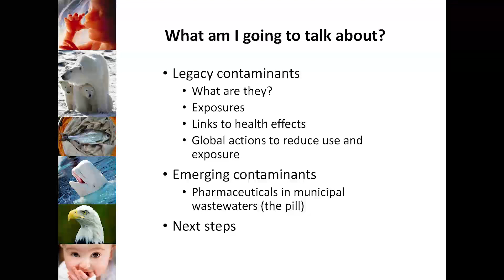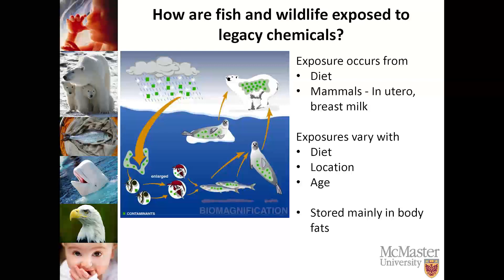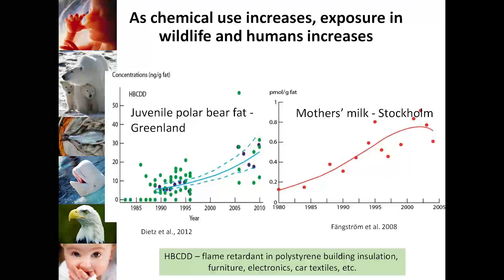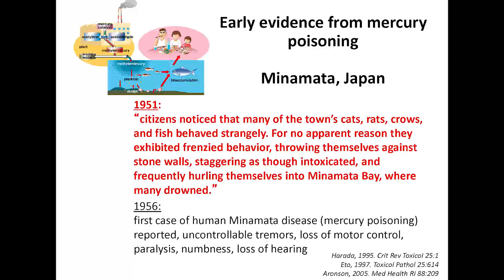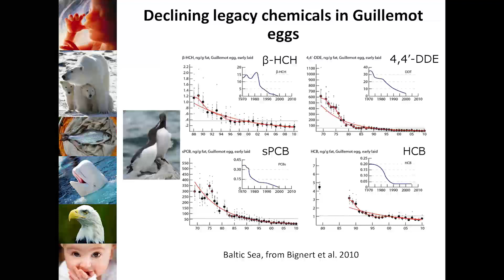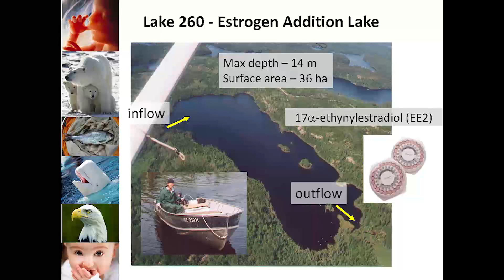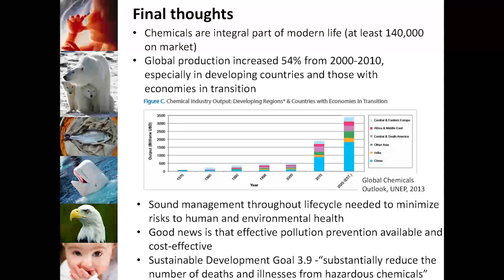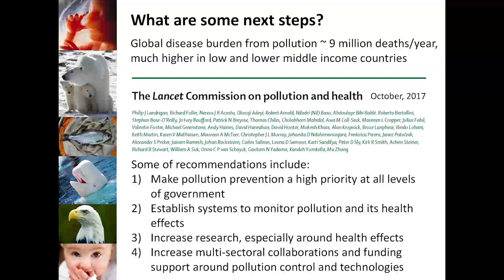Another Drop Lecture - Legacy and emerging contaminants in fish, wildlife and humans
Another Drop Lecture
7 November 2017
Dr Karen Kidd (Jarislowsky Chair in Environment and Health, Department of Biology & School of Geography and Earth Sciences, McMaster University)
Legacy and emerging contaminants in fish, wildlife and humans: what are the concerns?

Thousands of chemicals are produced and released by industries and used in consumer goods such as personal care products, pharmaceuticals, and electronics and for food production. As a result, many of these chemicals are released to the environment and find their way into freshwaters and the aquatic food web. For decades we have been concerned about the fate and health effects of these chemicals on fish, fish-eating wildlife and humans. Some chemicals are persistent in the environment and concentrate up food webs, resulting in high exposures in top predators, while others are less persistent yet continually discharged in wastewaters and are therefore “pseudo-persistent”. This lecture will describe some of the current understanding of the environmental fate of legacy (e.g., pesticide DDT) and emerging (e.g., pharmaceuticals) contaminants, the broader and similar patterns of chemical exposures in humans, wildlife and fish, and the effectiveness of international treaties at reducing these exposures. In addition, examples of how these chemicals are linked to disease burdens in humans, wildlife and fish will be shown, as well as a case study of a pharmaceutical that has huge benefits for humans and detrimental effects on fish health. Understanding the risks of chemicals in the environment requires broader thinking and approaches – such as One Health. The presentation will end with some thoughts on the next steps.